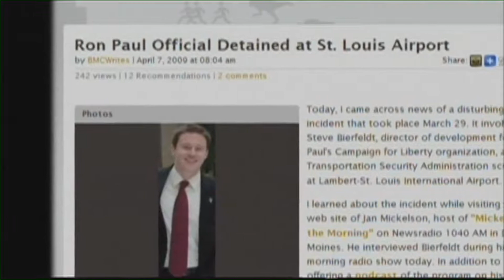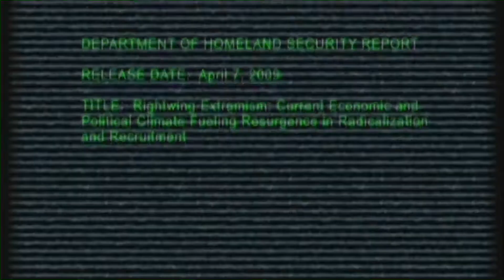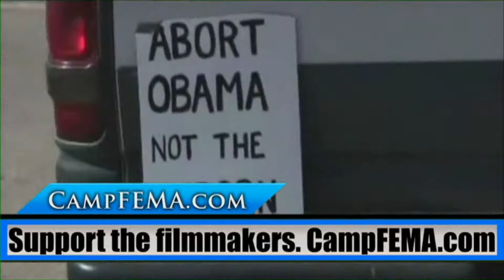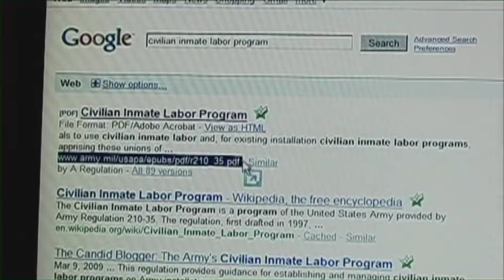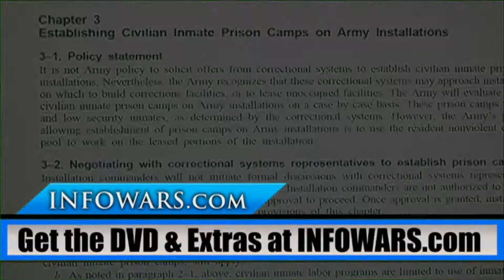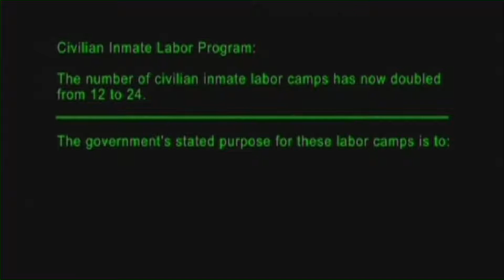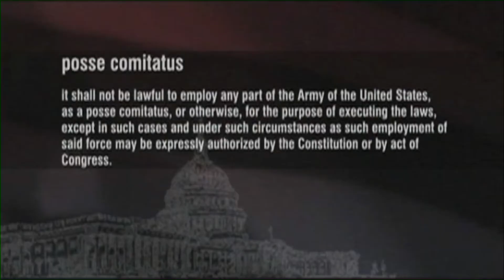CAMP FEMA 4